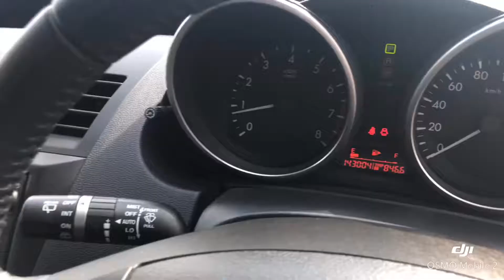2011 Mazda Axela Sport 15C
Another Smart looking  2011 Mazda Axela  from You-Cars fully optioned and ready to go at $12460 with all On-Road Costs included

FEATURES:
1500cc Economical Engine
Automatic Transmission
143003km
Bluetooth Connectivity
Multifunction Steeringwheel
New 18” Alloys and Tyres
Full Lip kit
Tinted Windows
Comfort Access
Push Button Start/Stop
VTNZ Appraised
Free Oil Service
1 Year WOF
1 Year REGO
Free FUEL*

💸💸$77 per week *TAP or $12460

⚖️Easy Finance Options available
🔧Mechanical Warranties available
Palmerston North

*Finance is calculated over 48 months and based on a perfect credit profile with low interest and is an estimate guideline only.
*free fuel means the tank will be full upon sale if not full already.